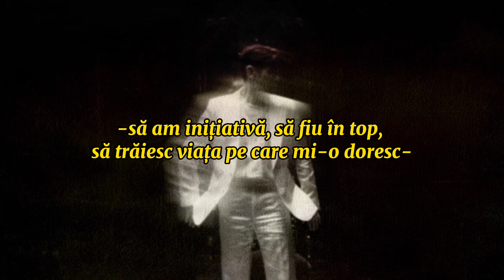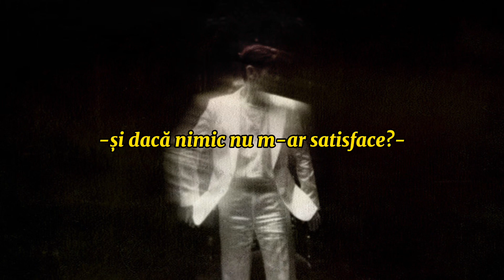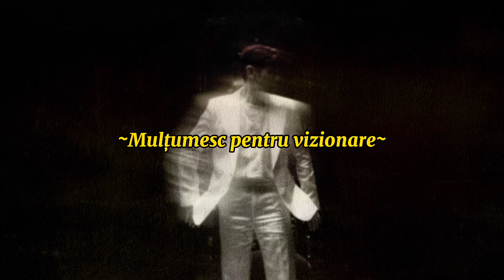Eric Nam ft. Em Beihold - House On a Hill (traducere în română)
[All copyright owns to the artists]
Artist : Eric Nam ft. Em Beihold
Song : House on a Hill
Album : House on a Hill

Lyrics :

Get a house on a hill, make a whole lotta money
That's when I'll be okay
Get a hit, make it big, maybe that's when they'll love me
All my problems will go away
Ooh, ooh-ooh-ooh
Yeah, the grass is green, but I wish it was greener
Ooh, ooh-ooh-ooh
Lately, I can't help but wonder
What if I get everything I want?
What if nothing ever fills me up?
What if being happy isn't what I thought? Oh
What if more is never enough?
What if I have everything right now
And I'm missing what it's all about?
Call the shots, be on top, live the life I wanted
But it won't fill the empty space
All the dots, and the thoughts that I wanted connected
Don't lead to a happy place, oh
Ooh, ooh-ooh-ooh
Yeah, the sky is blue, but I wish it was bluer (wish it was bluer)
Ooh, ooh-ooh-ooh
What if nothing ever fills me up? (Fills me up)
What if I have everything right now (everything now)
And I'm missing what it's all about? (Hey)
What if more is never enough? (What if there's more than enough?)
When is more, and more, and more (ooh)
And more enough? Hm
And more enough? Hey
What if nothin' never fills me up? (Fills me up)
No, I can't help but wonder, baby
What if I have everything right now (oh)
And I'm missing what it's all about? (What it's all about)
What if more is never enough? (Never enough)
When is more and more and more
And more enough? (More than enough), huh
And more enough? (Yeah)
And more enough? Huh